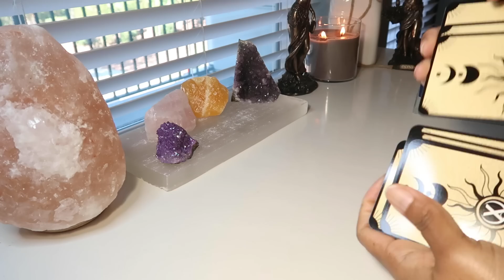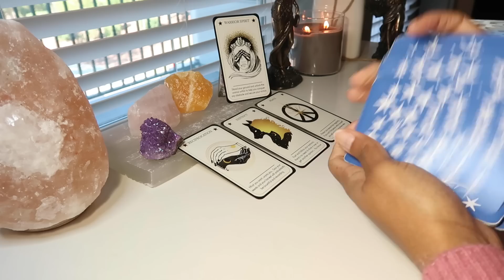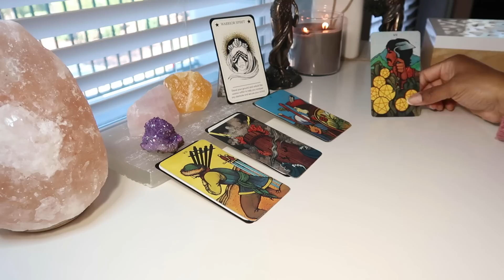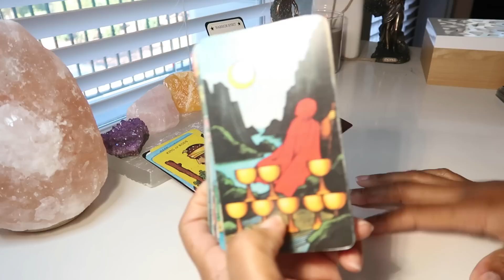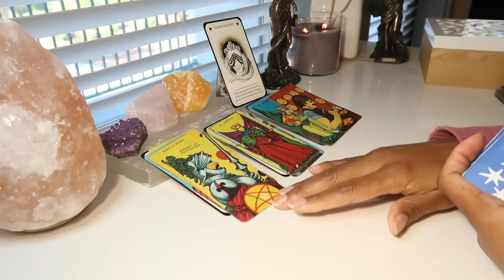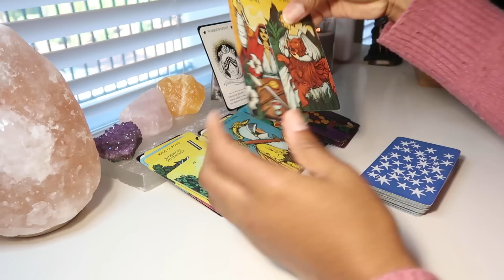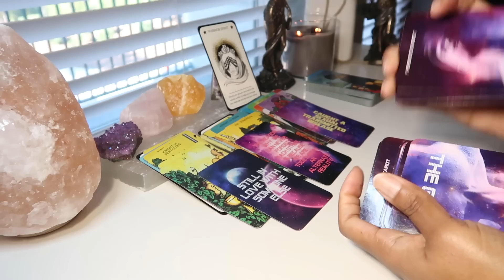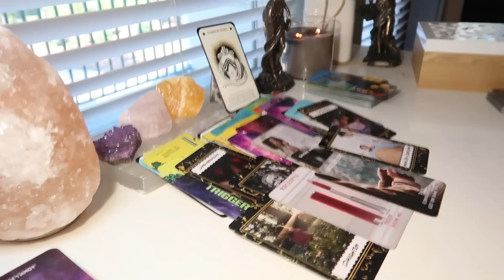CANCER💗GOD IS GOING TO EXPOSE A FRAUD THAT WAS TRYING TO DESTROY U AND YOUR ABUNDANCE IN LIFE & LOVE